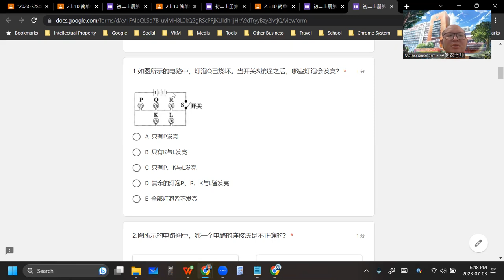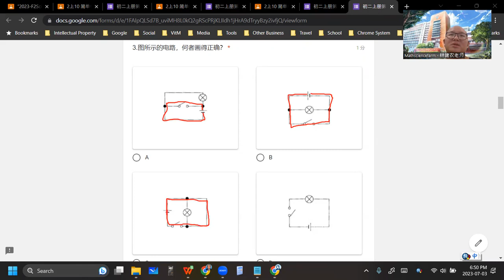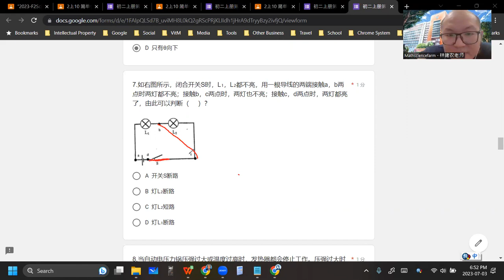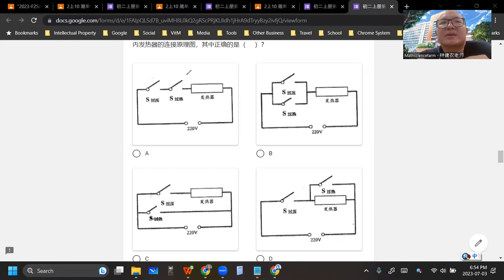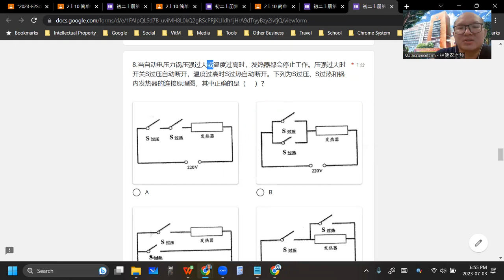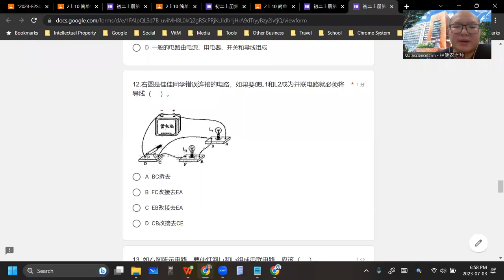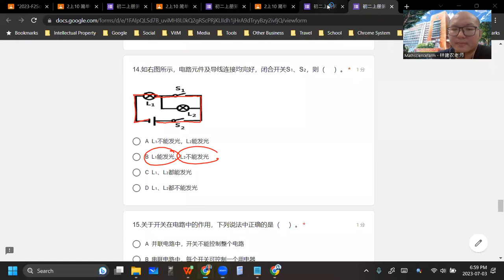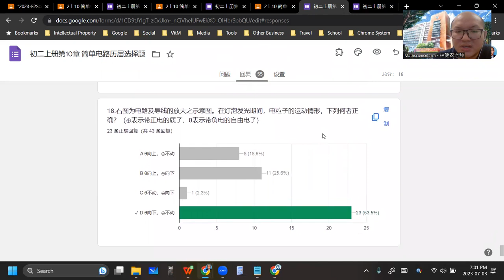2023 07 03 《网课不停歇》 初二科学10历届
初二科学上册第10章 简单电路
历届